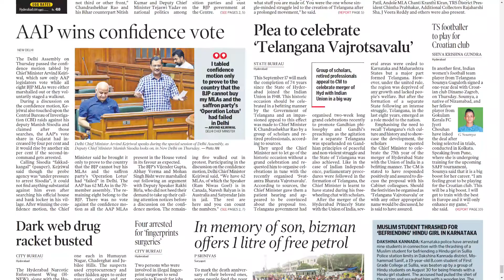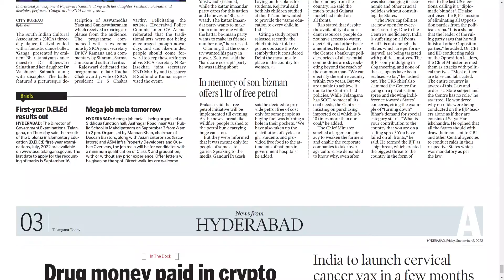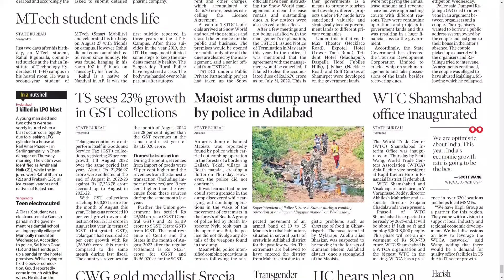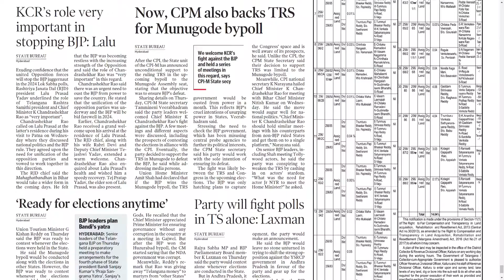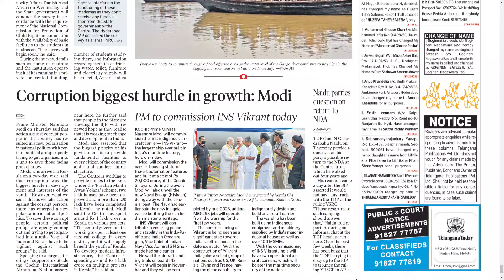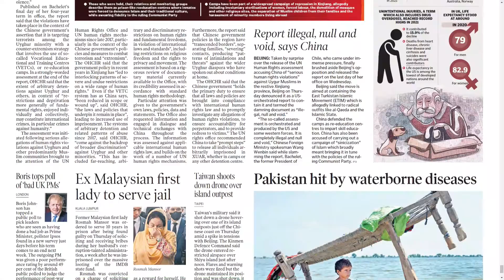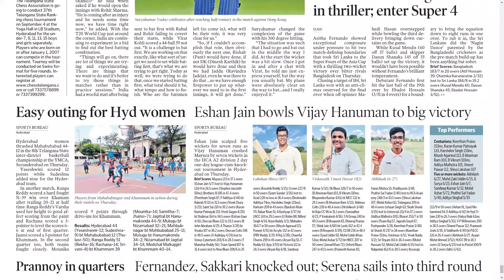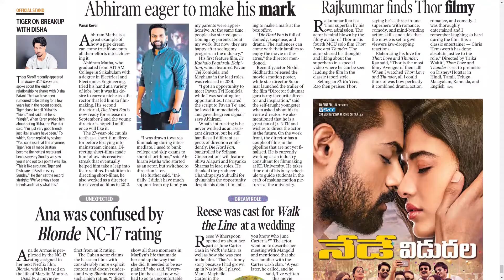TELANGANA TODAY HYDERABAD 2 SEPTEMBER 2022 FRIDAY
Telangana news
Ap news
Cricket news
Sports news
Cinema news
Bussines newspaper
Crime news
Chaduvu paper
Education newspaper
Eenadu antharyaami
Antharyami eenadu
Telugu antharyaami
Apprentice jobs
Vasundara paper
Eenadu vasundara
Eenadu karimnagar
Haaybujji paper
Prathiba
Eenadu pratibha newspaper
Prathiba paper
New intiatives by politicians
Telugu news
Gk questions